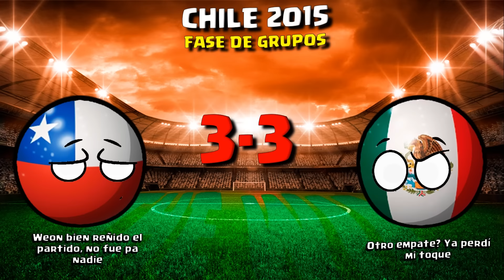MÉXICO en la COPA AMERICA 1993-2016 COUNTRYBALL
¿Que tan cerca estuvo MEXICO de tener una copa AMERICA? a quienes ganó?
cuantos mundiales jugo? descubrelo en este video!!!

historia de MEXICO en la COPA AMERICA!!!
DESDE 1993 HASTA 2016

Los videos solo reflejan los hechos de los mundiales con algo de humor, no se pretende ofender a nadie.

 en los chat de estreno de videos⬅⬅